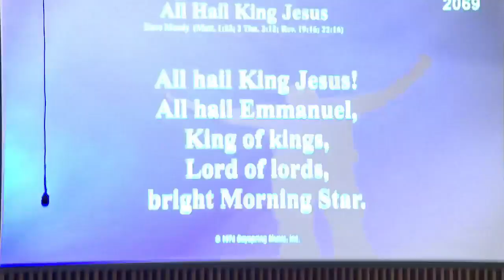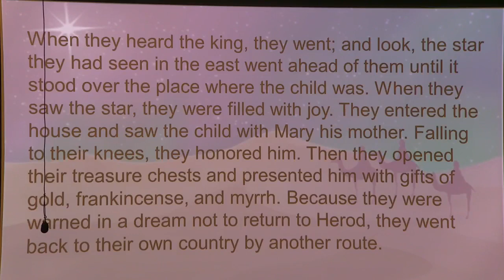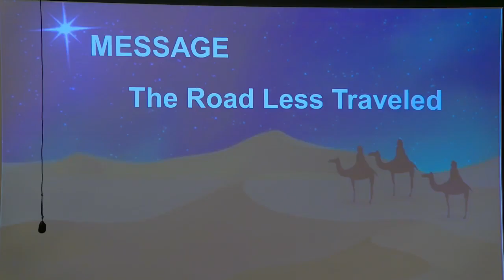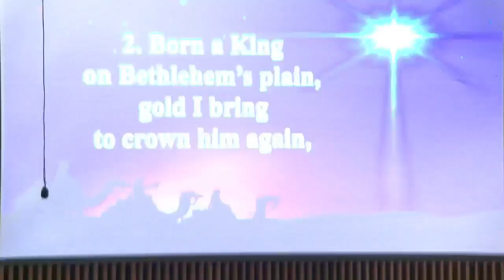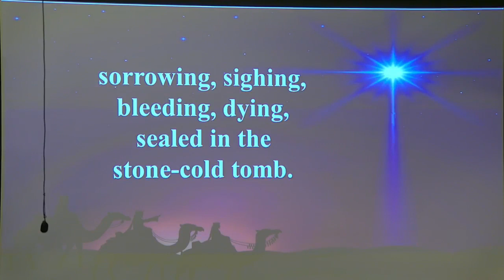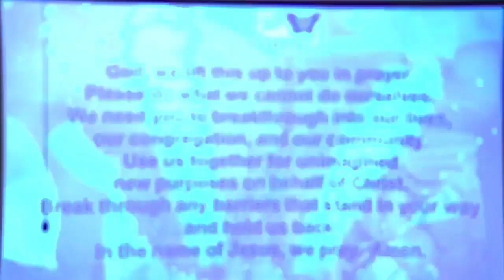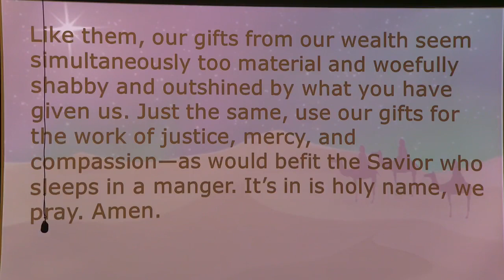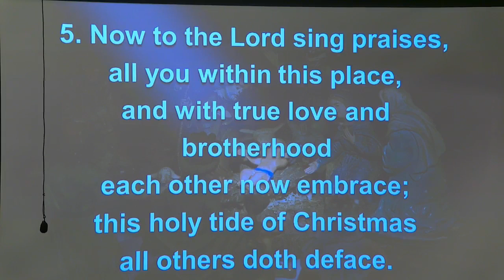Sunday, January 8, 2023